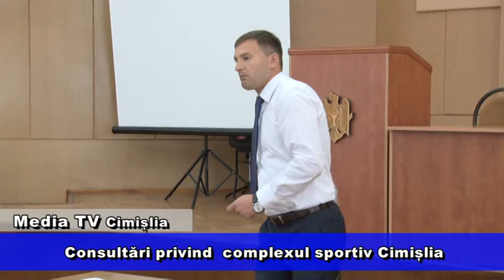Consultări privind complexul sportiv Cimișlia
Președintele raionului Cimișlia, Mihail Olărescu, a inițiat o serie de discuții și consultări publice ,cu locuitorii raionului Cimișlia, privind construcția unui complex sportiv regional, în orașul Cimișlia. În bugetul raional Cimișlia, pentru anul 2020,  pentru proiectarea  complexului, sunt alocați  200 mii de lei. Ca rezultat al consultărilor, urmează să fie identificată forma și menirea complexului sportiv, locul amplasării lui ,prețul estimativ al construcției și sursele de finansare a obiectului.
Majoritatea celor prezenți, au salutat idea și au venit cu propuneri și  argumente, pentru identificarea locului construcției complexului sportiv.
Veaceslav Pîslari, expert în domeniu,a specificat că pentru început ,e nevoie să stabilim ce dorim să construim- teren sportiv,sală multifuncțională,arenă sportivă de nivel regional, național sau local. Apoi să stabilim locul construcției, care poate încadra acest edificiu. Luînd în vedere accesul ,infrastructura și potențialii beneficiari.
Pînă la urmă ,președintele raionului Cimișlia a concluzionat că acțiunea este de durată și necesită consultări . dar nici nu trebuie să tărăgănată. Pînă la svîrșitul anului, consiliul raional cimișlia urmează să aibă un proiect al complexului sportiv regional.